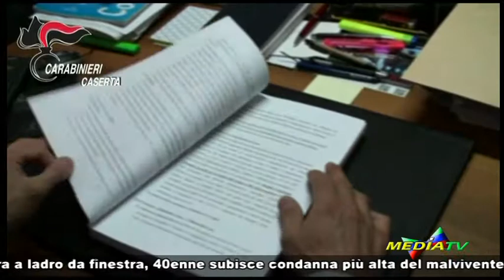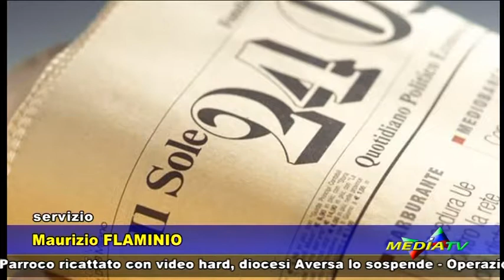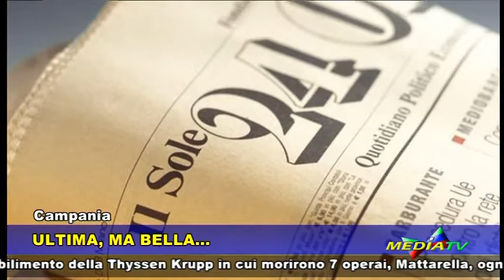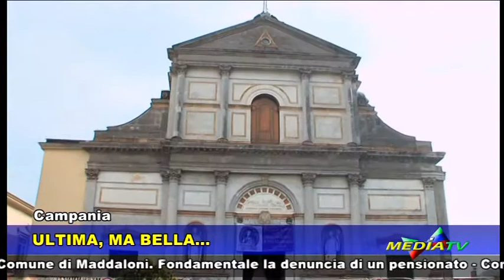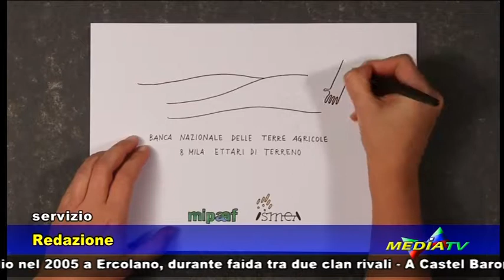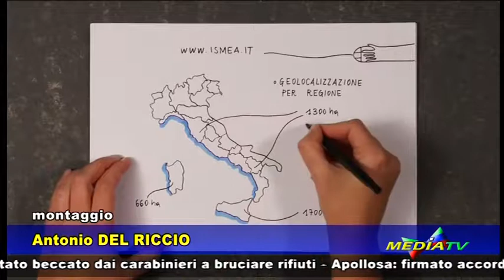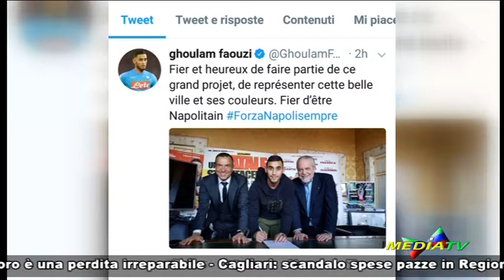Medianews 5 dicembre 2017